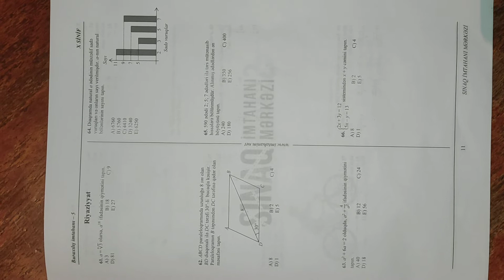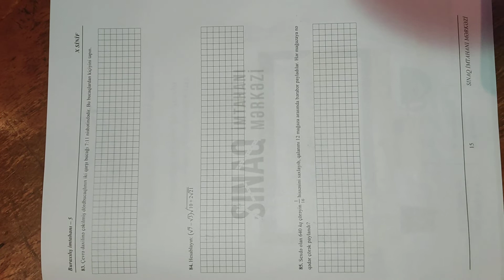20.02.2022 Hədəf buraxılış imtahanı riyaziyyat